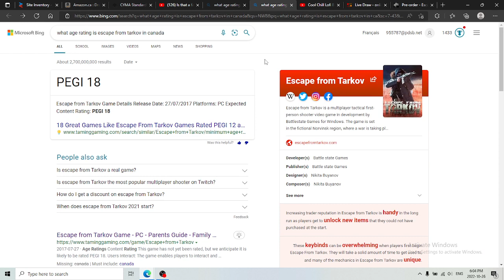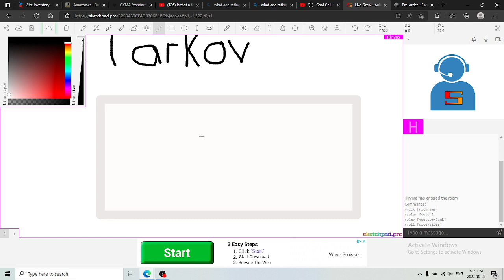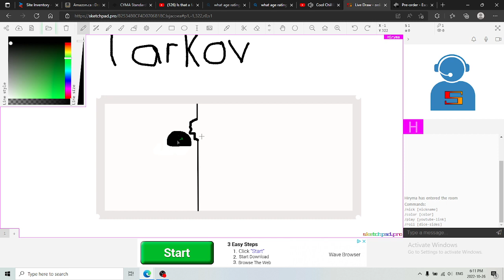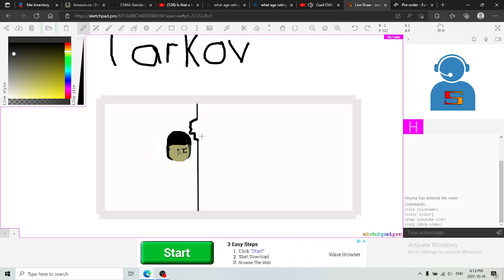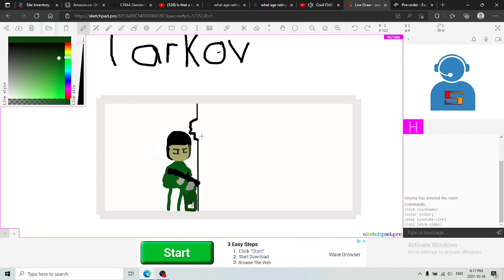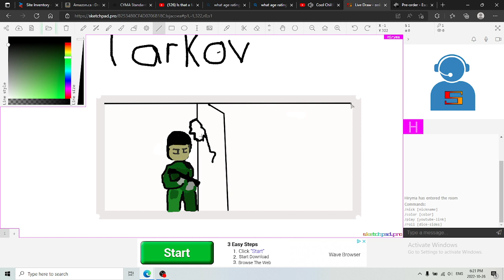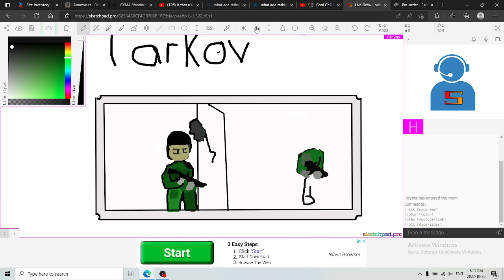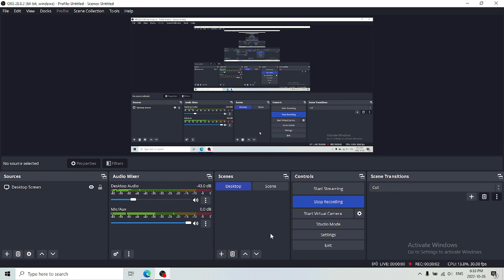Drawing Escape from Tarkov Art!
Hewwo, I hope you all have a good day!